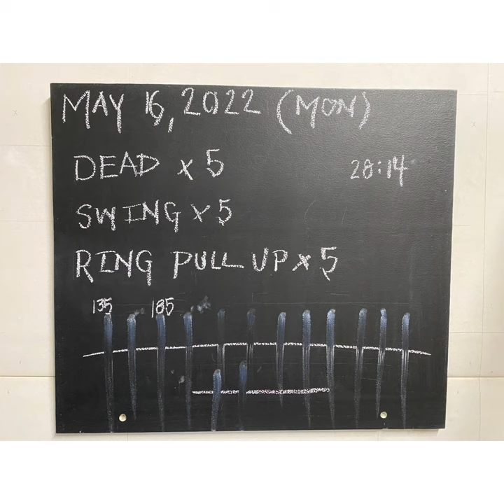30 min Pull and Swing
Rejuvenation pull / swing session this morning. Primary goal was to promote blood flow and engage ravaged muscles from a long weekend of home improvement tasks. Steady effort. Those who follow Tusker Strong know the goal is to sharpen the edge, stay potent, and leave something in the tank. This is the key to staying consistent, avoiding injury, and not burning out.

30 min AMRAP

Deadlift x 5 (bodyweight)
HVY swing x 5
Ring pull up x 5